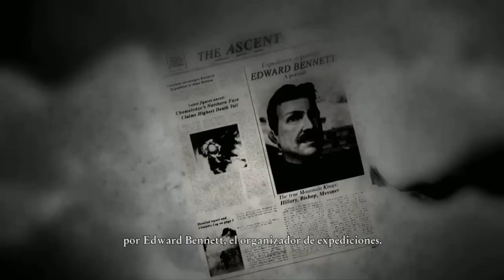Cursed Mountain | Gameplay | Español | Parte 1/17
Es el Cursed Mountain en su gameplay en Español por la parte 1